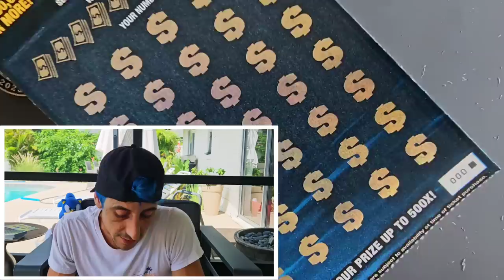YES!!! BONUS HITS!!! $50 $1,000,000 YEAR FOR LIFE🚀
Hit The Bonus on the $50 $1,000,000 a Year For Life Spectacular
1 x $50 $1,000,000 A Year for Life Spectacular
2 x $30 300X the Cash
2 x $20 Monopoly Doubler scratch off tickets from the florida lottery!

Join Stake Online Casino here (copy/paste link):
stake.us/?c=07336ee4de